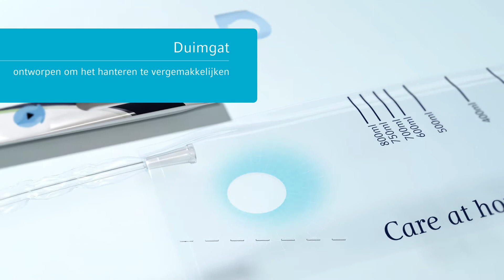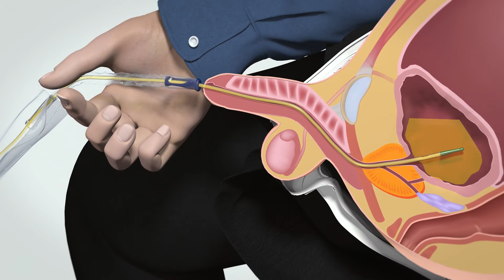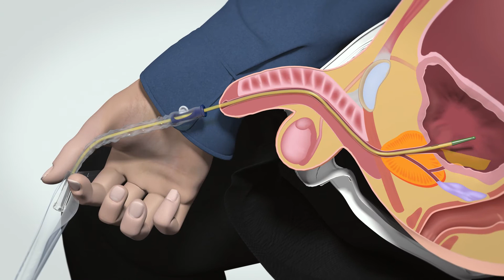MediReva | Teleflex | Continentie Liquick X treme Plus Man | 11778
Uitleg hoe Liquick X Extreme Plus word ingebracht en verwijderd